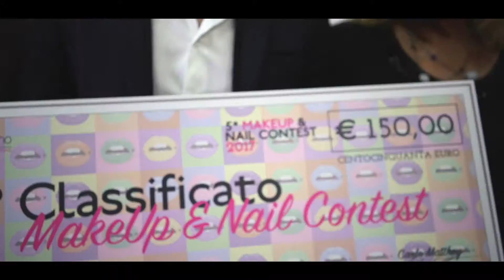Compleanno Liliana Paduano - Makeup e Nail Contest 27 Febbraio 2017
La gara annuale di Trucco e Nail art per festeggiare il compleanno della Signora Liliana Paduano. Piu' di 150 allieve partecipanti, 5 categorie in gara, 15 vincitrici e tantissime emozioni!!! Le allieve della scuola, ispirate da suggestioni e spunti artistici si sono sfidate a colpi di pennelli e rossetti per realizzare make-up originali e sorprendenti!!!